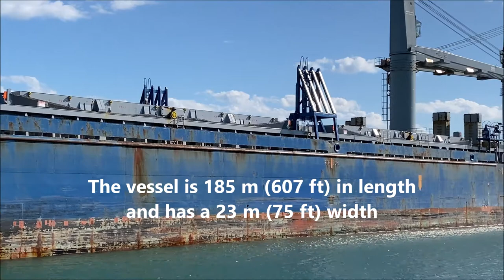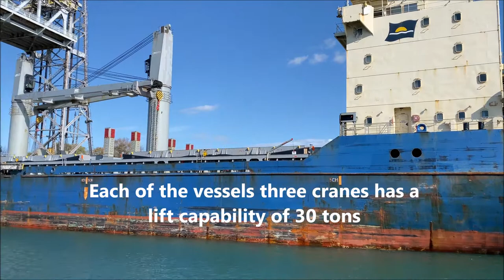Bulk Carrier Ship LAKE ONTARIO Enters the Welland Canal at Port Colborne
MV LAKE ONTARIO enters the southern terminus of the Welland Canal at Port Colborne. The vessel passes Bridge 21 before entering Lock 8.